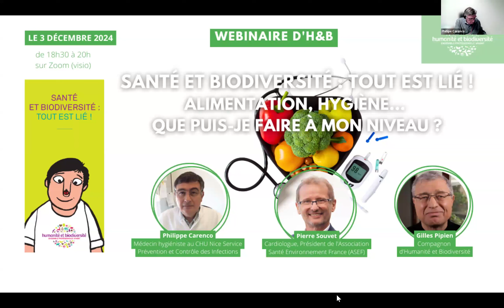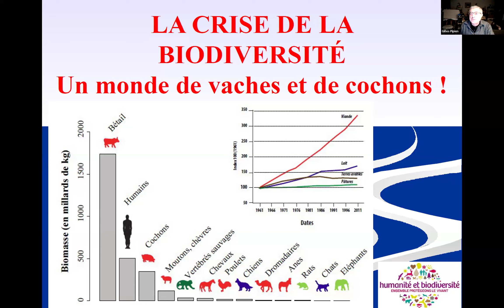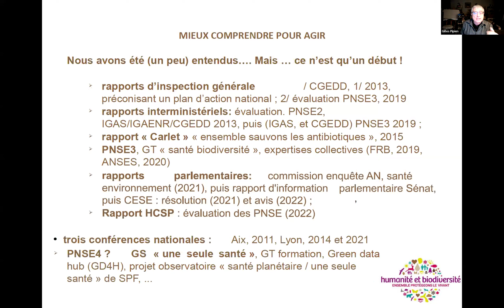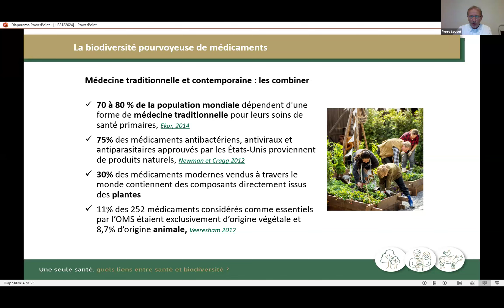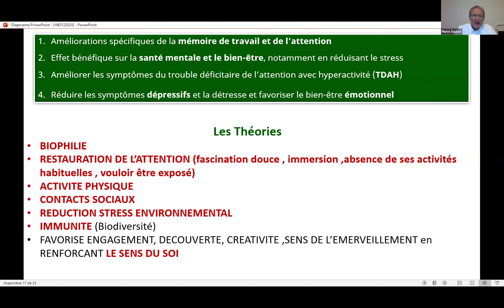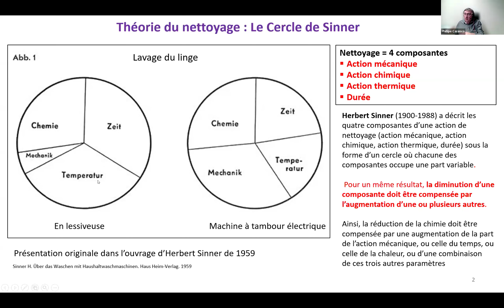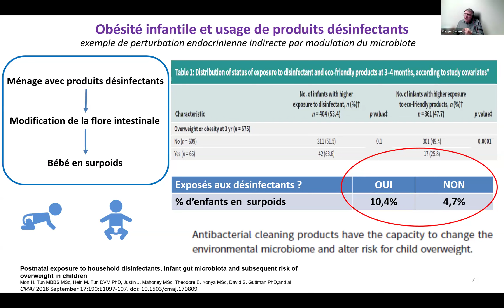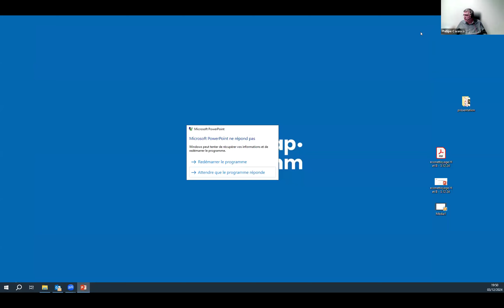Webinaire « Santé et biodiversité : tout est lié » du 03/12/24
Webinaire organisé par Humanité et Biodiversité afin de vous faire découvrir comment intégrer la biodiversité dans votre quotidien à travers des actions concrètes pour un mode de vie plus respectueux de la nature et bénéfique pour votre santé.

Réalisé par Humanité et Biodiversité le 3 décembre 2024, avec : le Dr. Philippe Carenco, Médecin hygiéniste au CHU Nice Service Prévention et contrôle des infections ; le Dr. Pierre Souvet, Cardiologue, Président de l'Association Santé Environnement France (ASEF) ; Gilles Pipien, Compagnon d'Humanité et Biodiversité, spécialiste des questions de santé

💚 Adhérez à Humanité et Biodiversité pour soutenir nos actions en faveur du Vivant